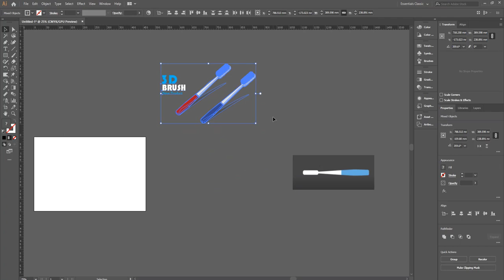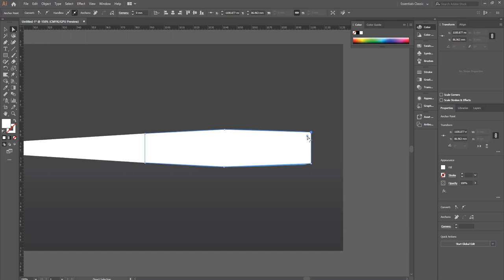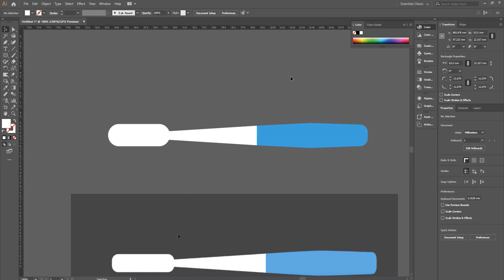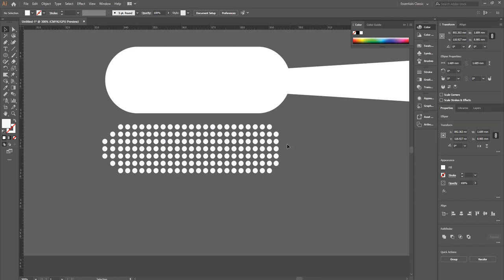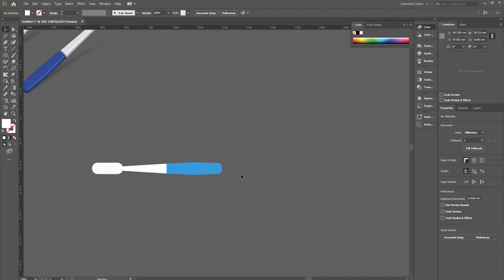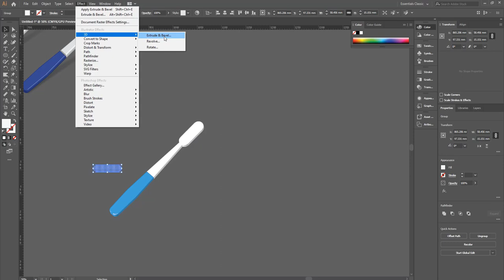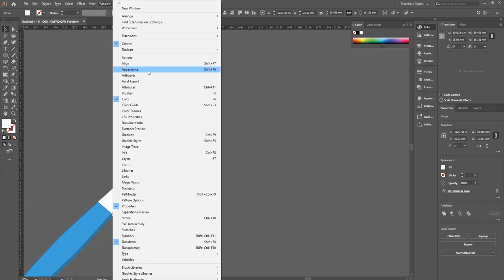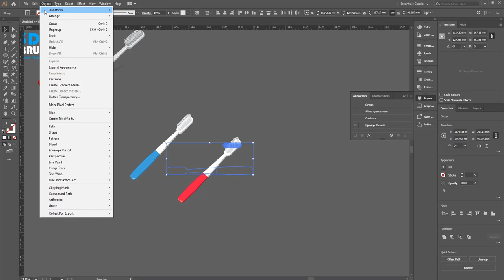Adobe Illustrator 3D Objects​ / Create Realistic 3D / Create Toothbrush